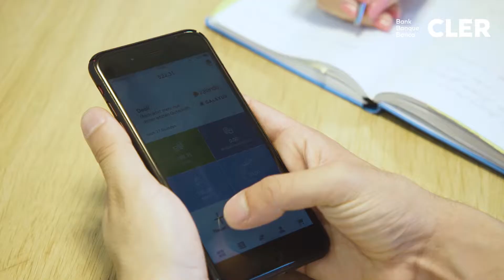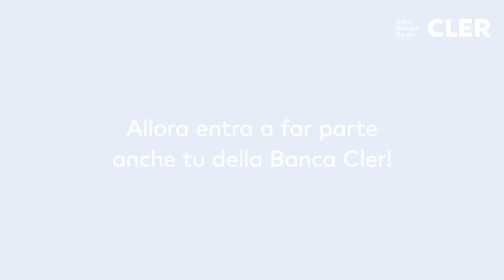Apprendistato alla Banca Cler